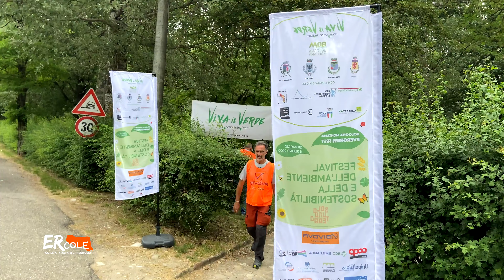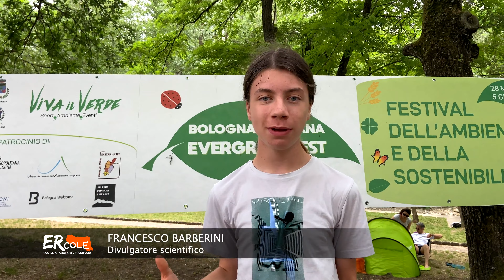Giornata mondiale dell'ambiente 2022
Ecco com'è andata nei comuni di Bologna Montana